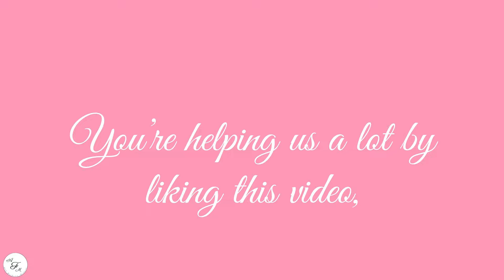What Kind of Summer Fashion Does Milan Streets Have - Street Style - Beatiful Outfits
What kind of summer fashion does milan streets have?
Street Style

If you don’t know what you need to dress, this video gives you some ideas. Italian street fashion is really what everyone needs if we have to go around or some party.